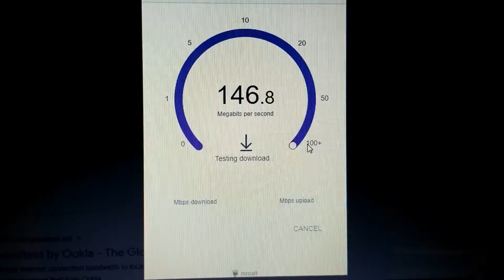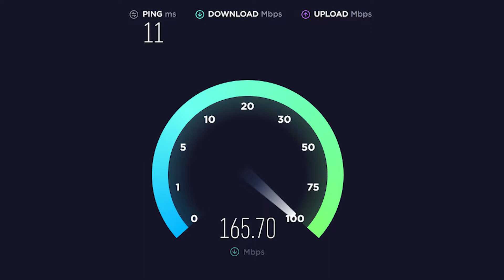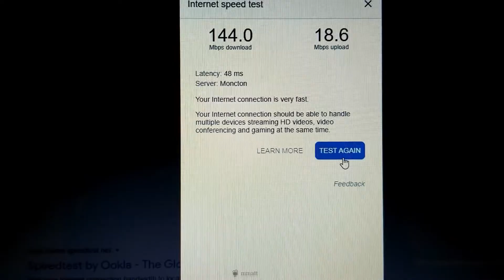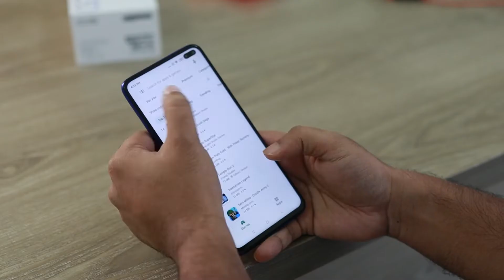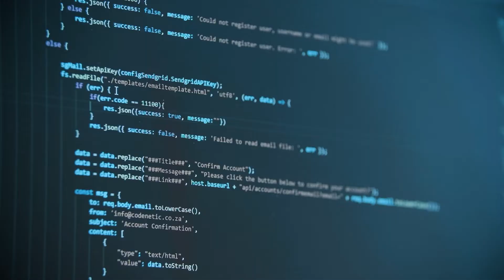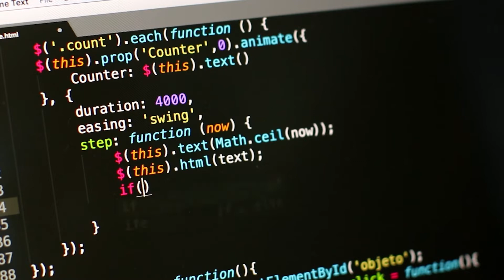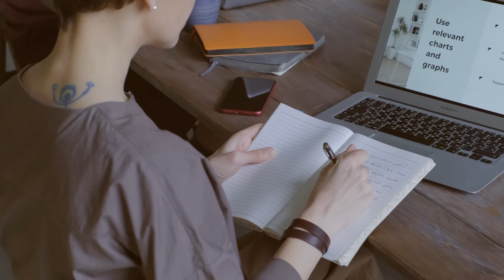How will Elon Musk's SpaceX Starlink Change the Internet and the World?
Have a Slow Internet? Can’t watch that cat video? Don’t worry... SpaceX has got your back! Yes, the same company which made the most powerful reusable rockets - is developing a technology, right now - to ensure a faster internet connection even in the middle of the ocean. But how will they achieve this goal? And what are the implications of this technology? Let’s discuss “How will SpaceX Starlink change the Internet and the World?” in today’s video of DiscoverZen.

Enable the notification icon and get notified when we upload our next video. You can also mention your video topic ideas, and the top commented ideas will be picked for our future videos.

Timestamps:
00:00 - Intro
00:32 - Starlink current progress and Future plans
03:50 - What will change when Starlink provides worldwide internet?
07:38 - Outro